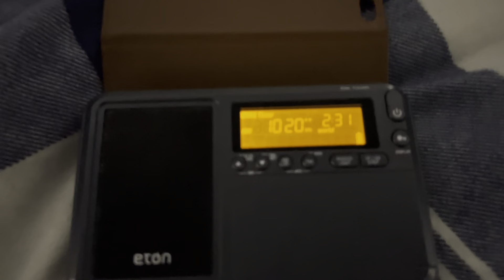KDKA Weekly Test (12/26/21) (EAS 7225)